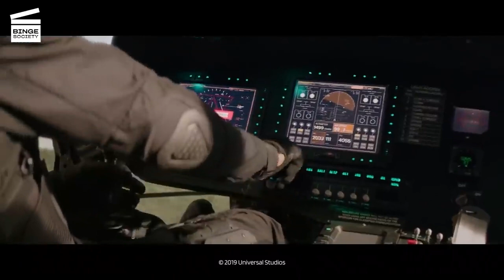Fast and Furious Hobbs and Shaw Helicopter vs trucks HD CLIP